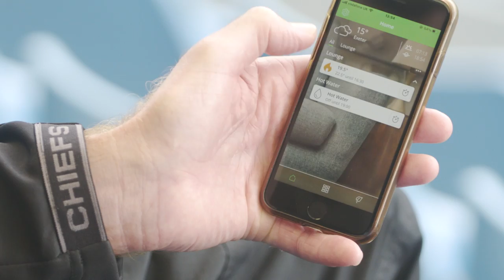PRE-MATCH INTERVIEW: Rob Baxter on Saracens at home this weekend in the Premiership (H)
Exeter Chiefs DoR Rob Baxter looks ahead to Saturdays' Game against Saracens in the 21/22  Gallagher Premiership.